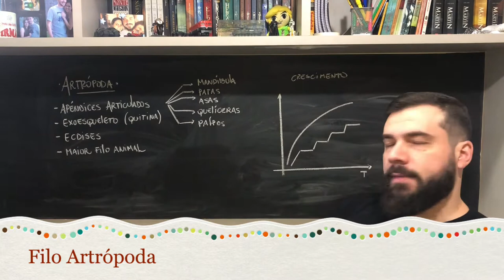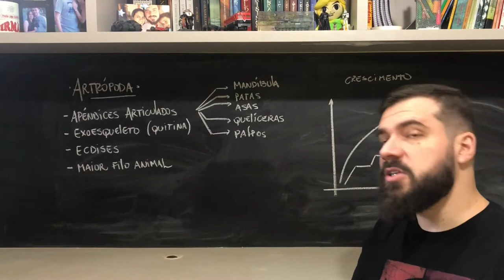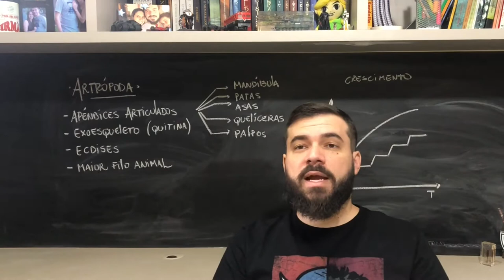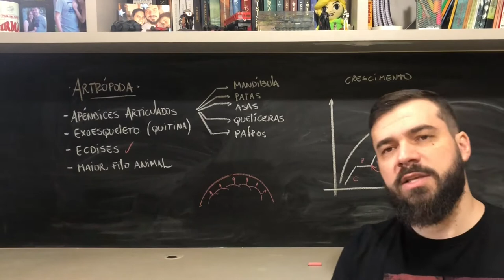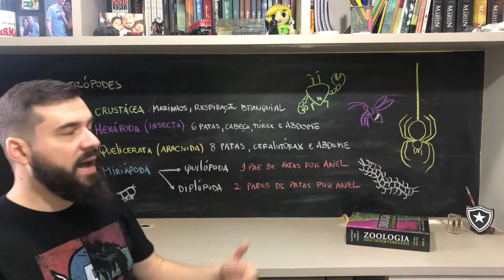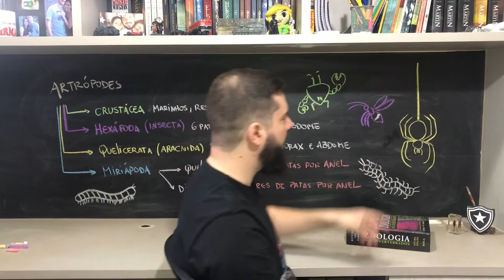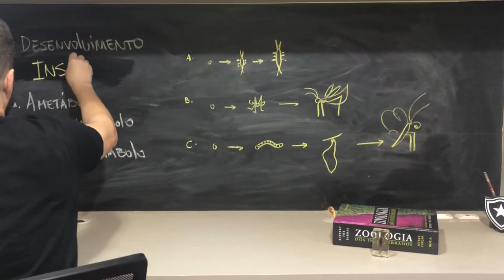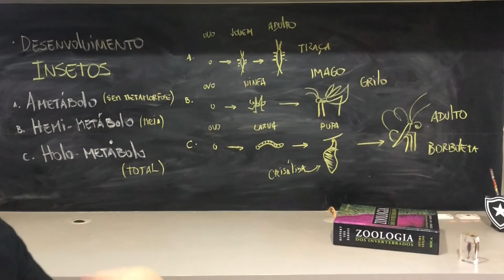Artrópodes - Os queridos INSETOS e um mundão de outros bichos!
Fala meus queridos! td bem?

Estamos chegando com mais uma aula daquelas! Hoje vou dar uma abordagem básica sobre os artrópodes, aqueles que tem patas articuladas e exoesqueleto.
É somente o maior filo do reino animal!
- Insetos - Quelicerados - Crustáceos - Miriápodes -

Se gostar, curta, compartilhe e ajude outros alunos a conhecerem esse material que é de graça!

Bons estudos!